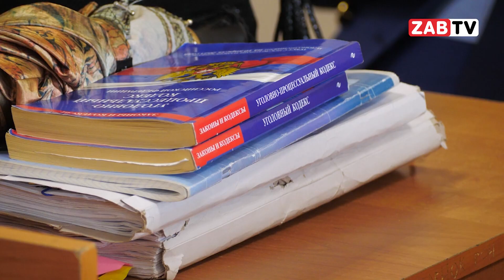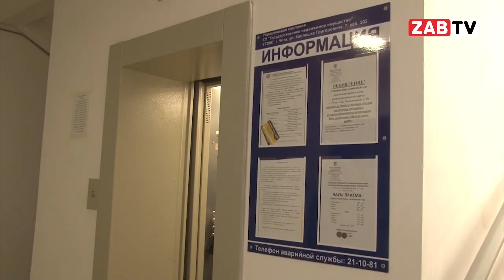Елена Нижегородцева подала в отставку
Заместитель министра социальной защиты Забайкальского края, Елена Нижегородцева ушла в отставку, об этом сообщили источники, знакомые с ситуацией. Напомним, это та самая чиновница, которая за ненадобностью вернула без малого  200 миллионов рублей в федеральный центр…Анжелика Панибрашина продолжит.